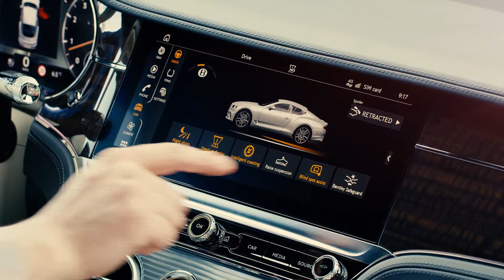2018 NEW Bentley Continental GT in Sequin Blue Driving Scenes Video Debut